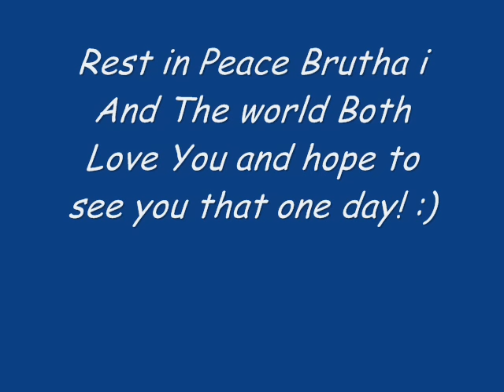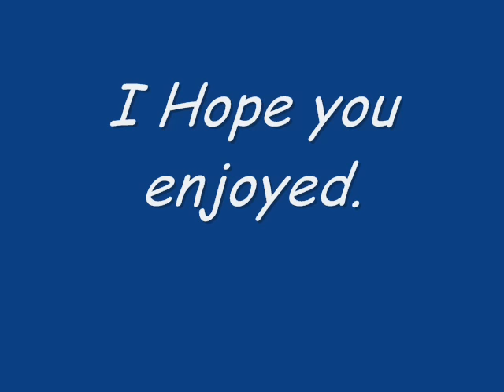Wash Me Over Again - Timothy Wright (Tribute)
a tribute to Rev.Timothy Wright